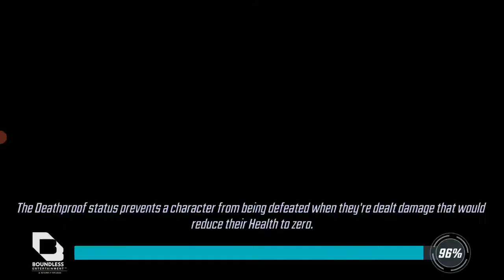Marvel Strike Force (War): 554k Secret Avengers vs 832k Black Order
Remember not to Sam Ult into counters.